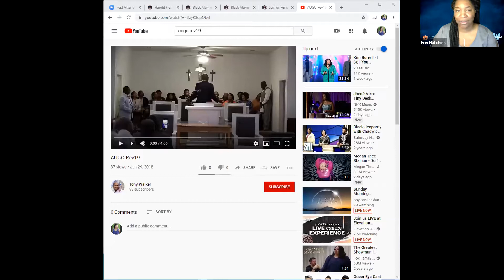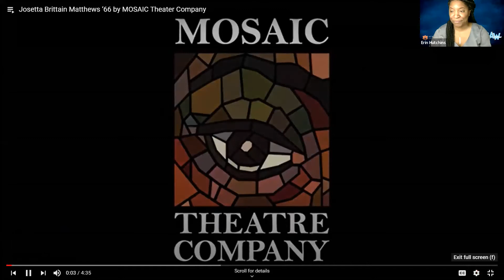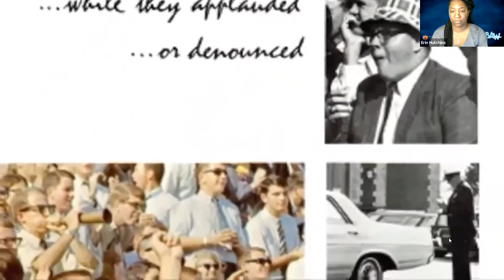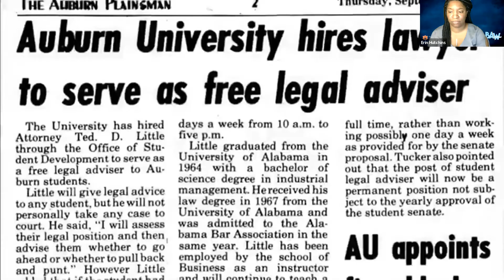Black Alumni Week: Sunday Fellowship